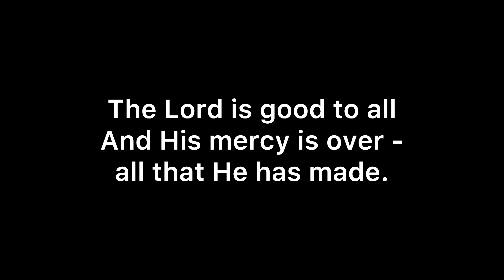Psalm 145:9 Song